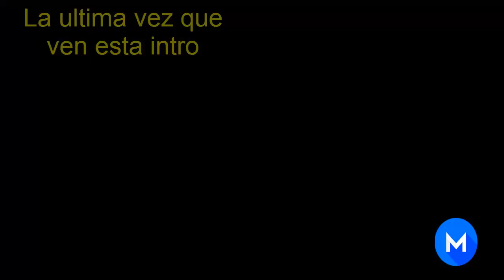WWE || Las Mujeres MAS Hermosas de la WWE || 2018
DIA INTERNACIONAL DE LA MUJER || Las mujeres, divas, grils, mas hermosas de la WWE.